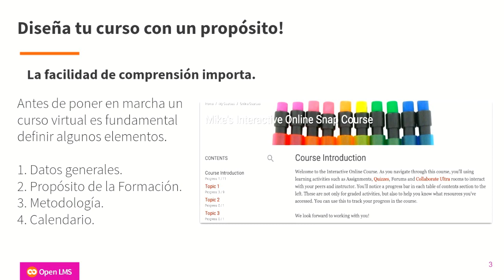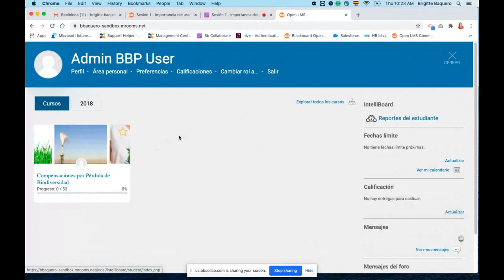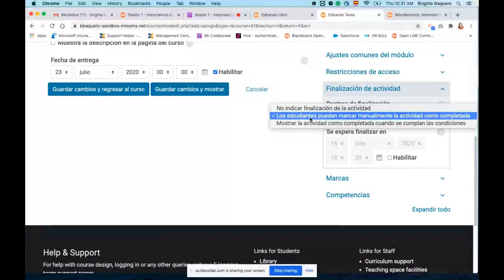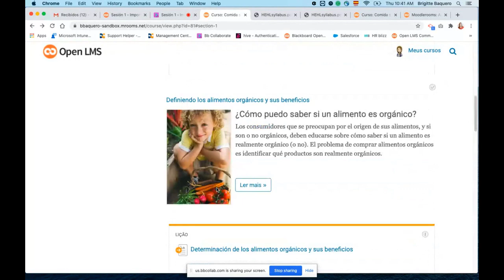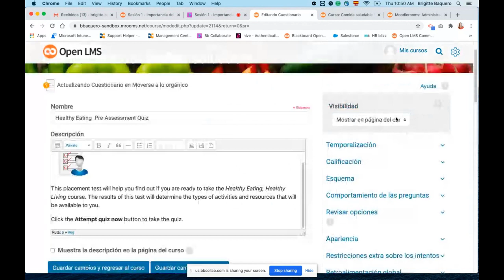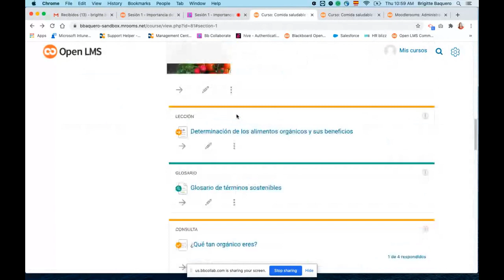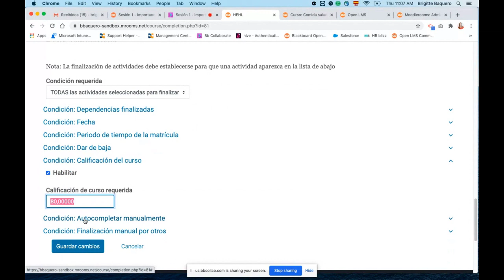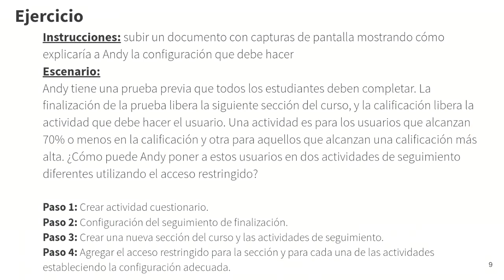Rastreo de finalización y acceso condicional - Open LMS Workshops (ES)